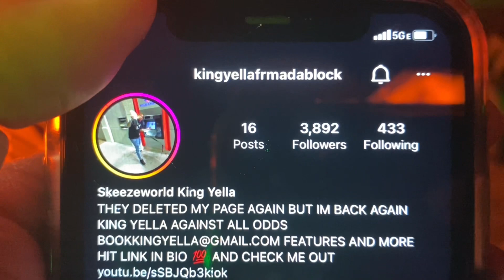BANDMAN KEVO TATTED WHITE LIVES MATTER ON HIM 🙏